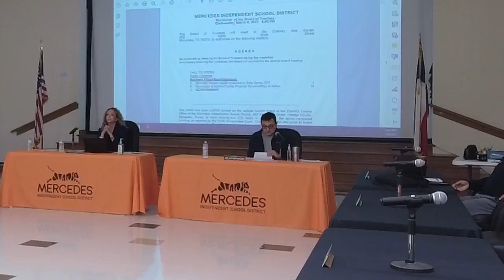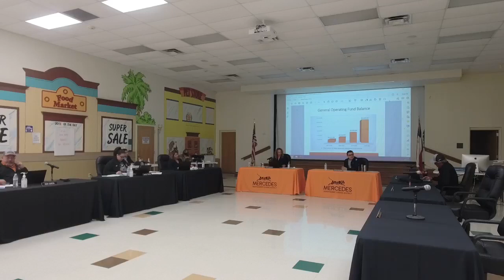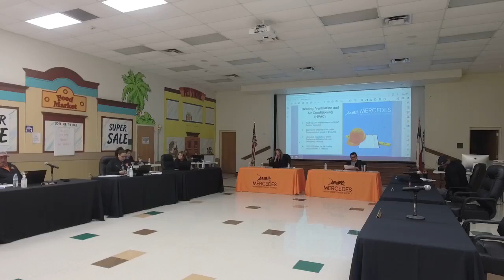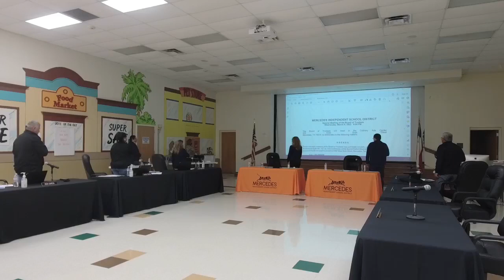MISD Board Workshop & Special Board Meeting 3 9 22